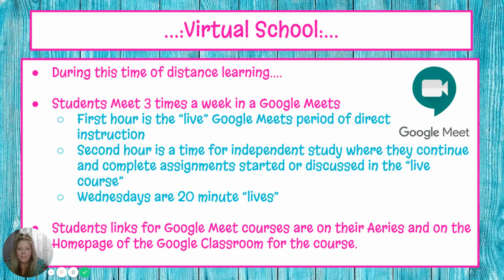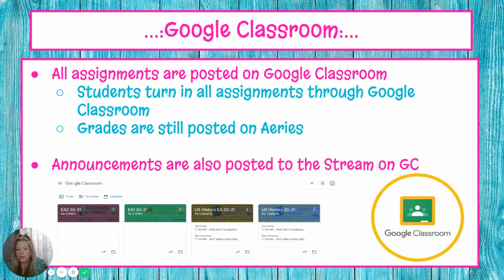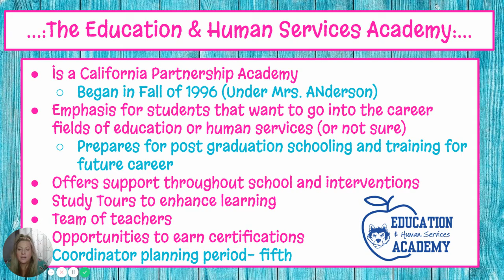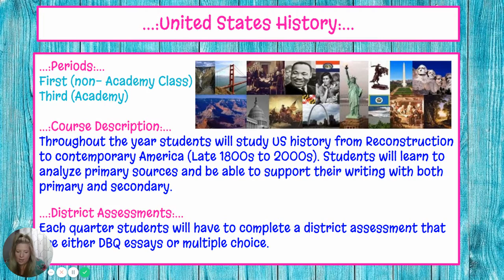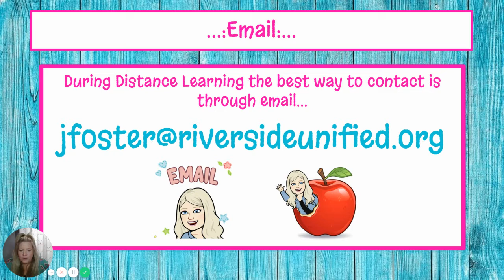Ms. Foster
BTSN